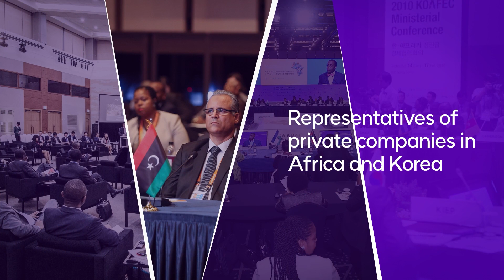7th KOAFEC Ministerial Conference, Sept 2023, Promotional Video